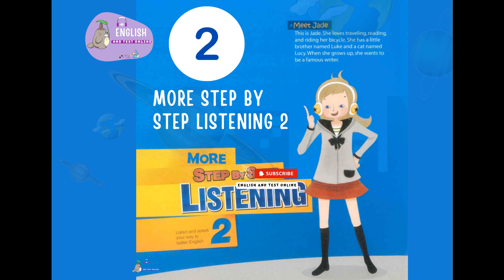More Step by Step 2 CD1 29 - Track 29